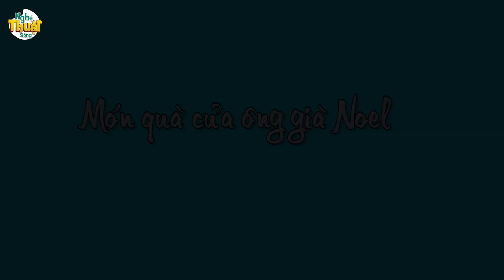LẤY YÊU QUÁI LÀM VỢ - Phim hoạt hình - Khoảnh khắc kỳ diệu - Truyện cổ tích - Tổng hợp phim hay